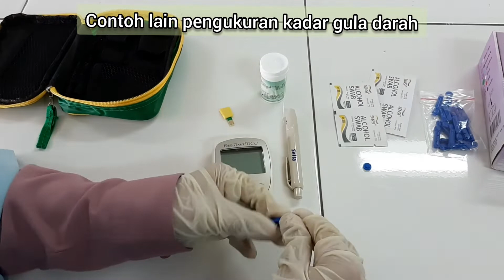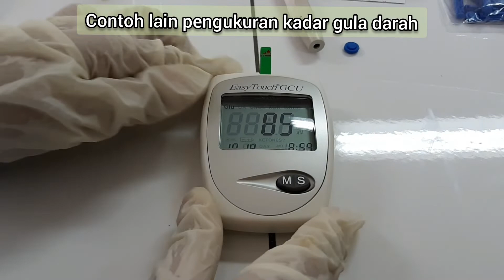Pengukuran Kadar Gula Darah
Pengukuran kadar gula darah adalah salah satu topik dalam praktikum fisiologi hewan yang diselenggarakan oleh Departemen Biologi, Fakultas Sains dan Teknologi, Universitas Airlangga